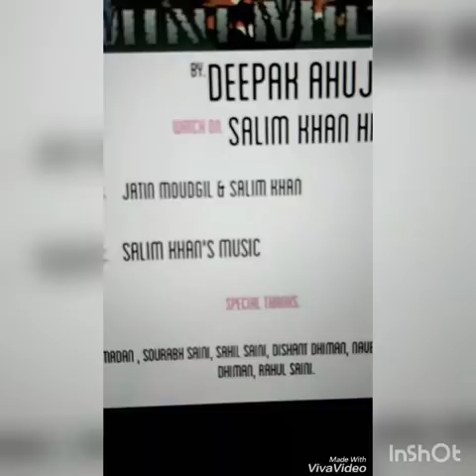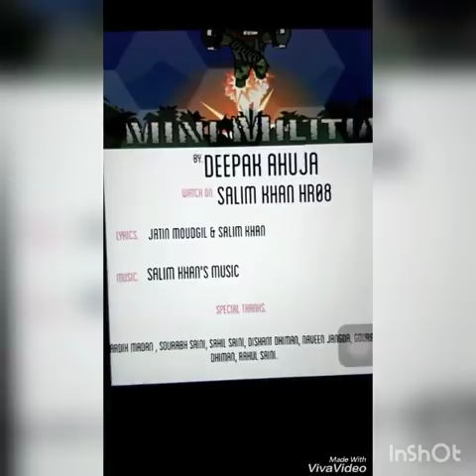The Mini militia song.. DEEPAK AHUJA , lyrics:- JATIN MOUDGIL , SALIM KHAN , Music:- SALIM KHAN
The Song is based on our own life to start journey in college by mini militia